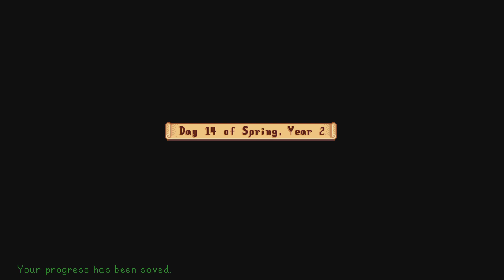Stardew Valley 1.5 040 - Year 2 Spring Part 5 - Egg Hunt